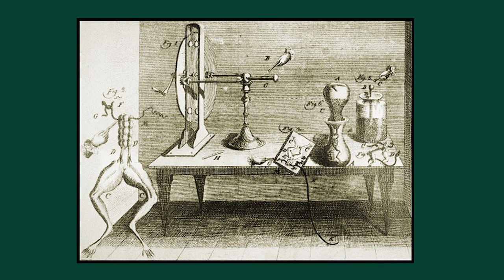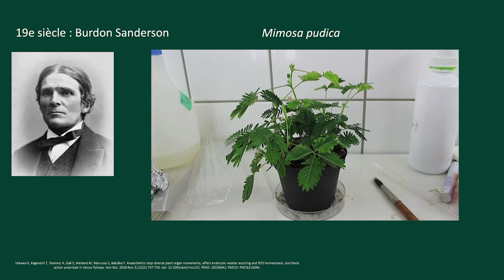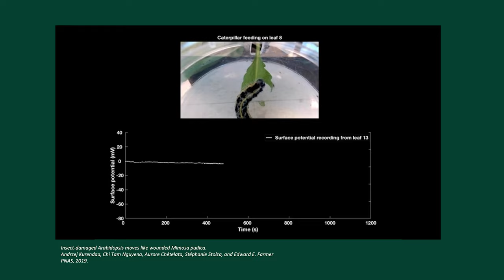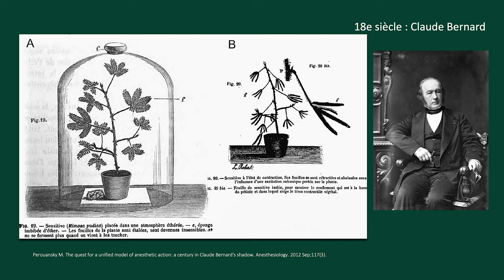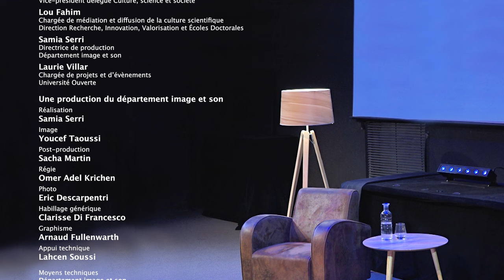Delphine Bonnin et Lucia Sylvain-Bonfanti - La signalisation électrique chez les plantes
De la perception à l’action : la signalisation électrique chez les plantes.

Que se passe-t-il dans une plante quand on la touche ? De la perception à l’action, un message circule dans ces organismes sensibles : le signal électrique.
Découvrez sa genèse dans les cellules, à son utilité vitale en passant par l’historique de sa découverte.
Delphine Bonnin est ingénieure en biologie végétale au laboratoire LIED et Lucia Sylvain-Bonfanti est doctorante en biologie au laboratoire LIED et géographie au laboratoire LADYSS à l’Université Paris Cité. Elles ont crée le podcast Restez pas planté là ! pour diffuser les connaissances scientifiques sur les plantes.